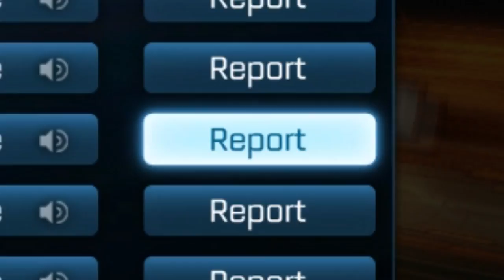G2 Rizzo plays with NRG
Everybodys dream has finally come true. G2 Rizzo has joined forces with NRG to create one superteam. jk, but we do hit up some ranked with our boys GarrettG and Rizzo, so that's pretty neat.

CAMERA SETTINGS:
110, 250, 120, -3, .70